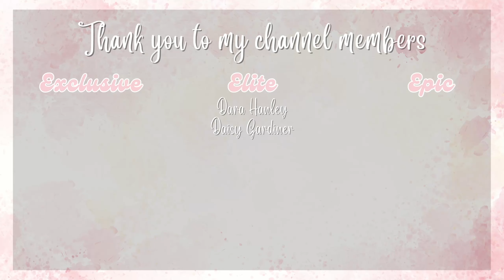Divorce and a Party! | Sparks Lepacy Challenge #49 | The Sims 3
GENERATION TWO: WORLD ADVENTURES - Rules -

-Start saving up money for your trip!
-Run the idea of travelling by your parents. They don't approve.
-Argue and become disliked by your parents. They feel like you're not ready for the outside world, even when you're an adult.
-Have a best friend.
-Become a young adult and finally move out.
-Travel to Egypt, China and France at least once or twice.
-Complete at least three tombs at each location - or all if you're up for it.
-Come back home for good and move in and marry your best friend.
-Have at least one child.

I would really appreciate any donations to help better the channel!

The freedom of The Sims™ 3 will inspire you with endless creative possibilities and amuse you with unexpected moments of surprise and mischief!
Create the perfect world with full customization at your fingertips. Refine personalities and help fulfil destinies.

PC Specifications:
Operating system Windows 10
PERFORMANCE
Processor
- Intel® Core™ i7-10700 Processor
- Octa-core
- 2.5 GHz / 4.9 GHz
- 16 MB cache
RAM
- 16 GB DDR4 (3200 MHz)
Graphics card
- NVIDIA GeForce RTX 3070 Ti
- 8 GB GDDR6X
Storage
- 2 TB HDD (7200 rpm)
- 512 GB SSD